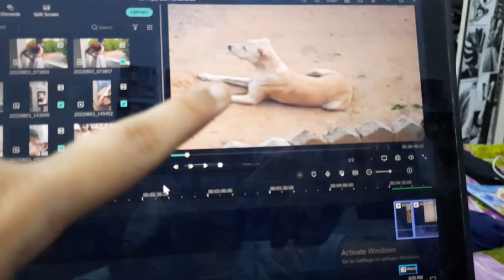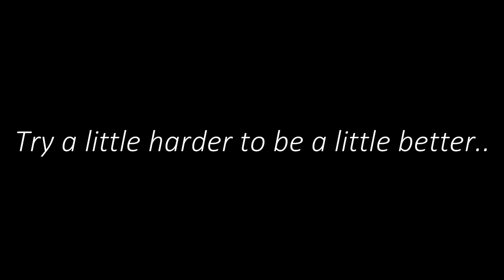Don't Worry, MAI SCHOOL ME PHONE LEKE NAHI JATI 😂| Vlog #157 | Mannat Sharma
⚫FAQ's🤩👇🏻👇🏻👇🏻👇🏻👇🏻👇🏻👇🏻
🟠2) WHICH CAMERA DO I USE?
🔴3) WHICH MICROPHONE DO I USE?

Copyright:-
Everything you see on this video was created by me (Mannat Sharma) unless otherwise stated.

vlog vlogger mannatsharma mannat sharma vlogs routine 10th grader routine class 10th grader daily vlog daily vlogger daily vlogging cbse class 10th a day in the life life as a 10th grader mumbiker nikhil flying beast